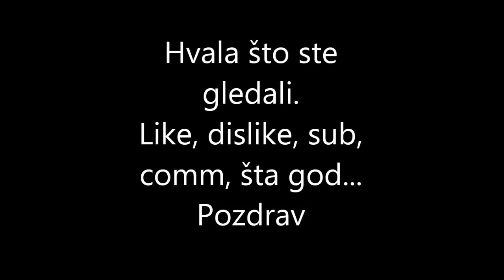Quasar by Vicious Ant (clone) - recenzija